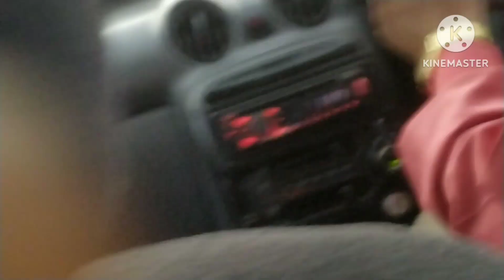बघा गावातील रस्ते।।सोबतच मजा।।👍@IndianMomInEuropeKomalVlog @Marathi Blogger Rama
बघा गावातील रस्ते।।सोबतच मजा।।👍‎@IndianMomInEurope  @Marathi Blogger Rama

marathivloggerkanchan7067  ‎@Marathivloggerrama

Marathi Vloggar Rama

dailyblog#dailyvlog#my lifeblog#recipiblog#marathiblog#vidrbhablog#youtubeblog#viralvidio#moringvlog#vidrbhatil chandrapursatsfaiblog#sundayblog# specialblog#marathivlogggarrama#
maharashtra chandrapur spealvl8g#chandrapurmahakalimataspecialvidio#youtubeshort
dayblog#nightblog#moringvlog#dayblog#mahartriyanspecialrecipiblog#shortvidioमारा5हीyouyubeshortvidio mahakalividio myfirstblog myspecilblog birthdayspecialblog aayupyublog aayubirthayblog piyubirthdayblog mylifestail mrathivlog mrathidance marathistets marathijok chandrapurspecial# diwali special blog#sumerbl9g#winterbl9g#ranysesanblog#femousringtone birthdayspecialblog dailyvlog marathiblog motivation maratimulgiblog dayblog marathiaaispecilblog diwali special comedy video#diwalirangoli diwali2022 diwaliचला चंद्रपुर मार्केट फिरायला।। diwalilksmipuja diwalidecoration diwaliludoevent diwalistatus diwalirangolidesigns diwali💐💐💐💐💐💐💐💐💐💐

Thank you 👍💐💐For waching My Channel 💐💐 God Bless You 💐💐